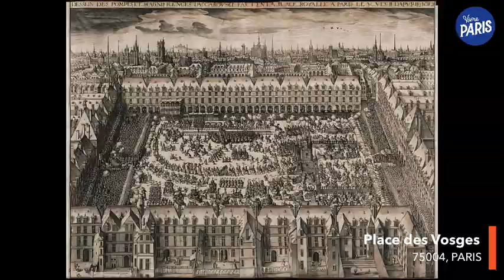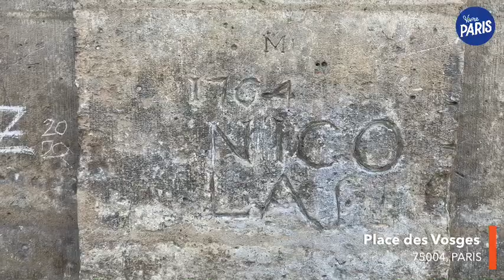L'histoire de la Place des Vosges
5 minutes pour tout savoir sur... la Place des Vosges dans le 4e arr. C'est la plus ancienne et sans doute la plus belle de la capitale qui a une histoire bien chargée et même le premier graffiti de Paris ! 💚

Axelle vous raconte et dévoile tous ses petits secrets.